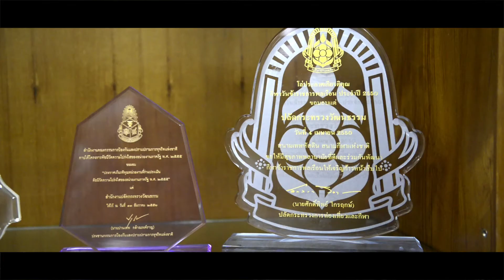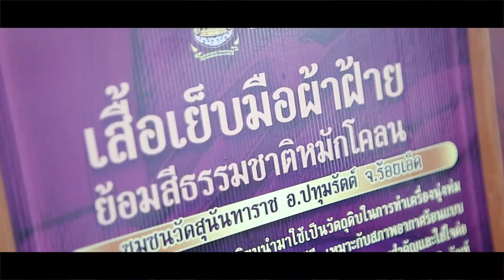ผลิตภัณฑ์วัฒนธรรมไทย